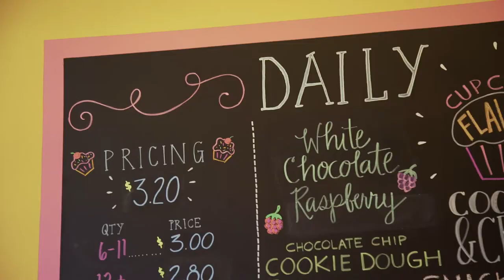Franchise Video final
Jen, a Cookies by Design and Cupcake by Design Franchisee discusses her business.